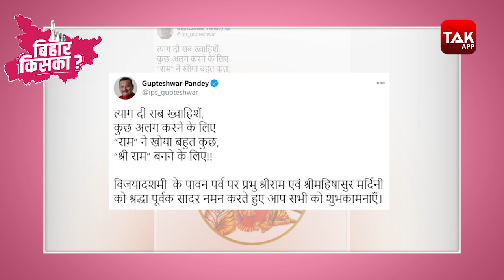Bihar Elections 2020: Gupteshwar Pandey ने दशहरा की बधाई तो दी लेकिन दर्द भी बयां कर दिया |Bihar Tak